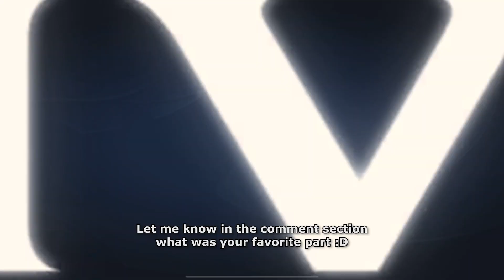ORNN BEST SOLO LANER THIS PATCH! 💪 | Ornn Solo Lane Gameplay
League of Legends: Wild Rift | Ornn vs Olaf | Solo Lane Gameplay | Build & Runes

Edition software: Adobe Premiere Pro